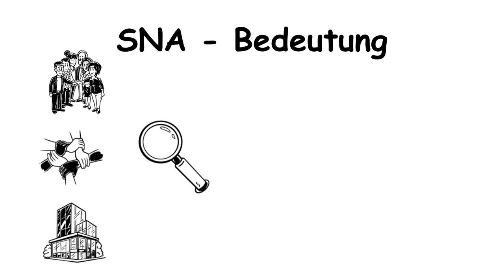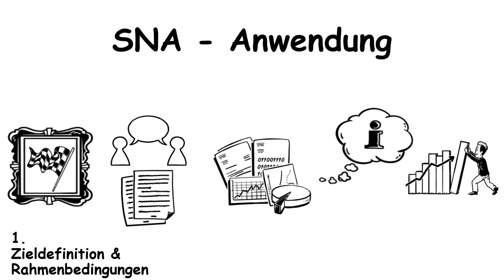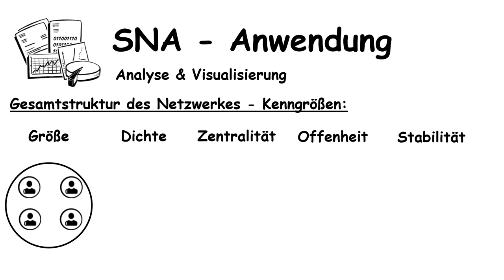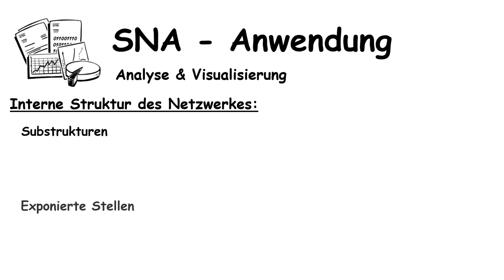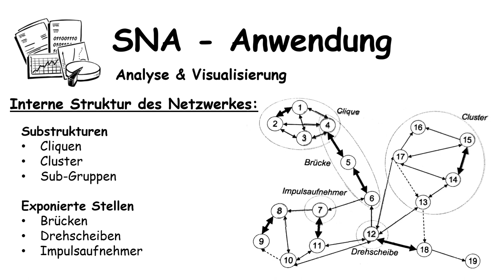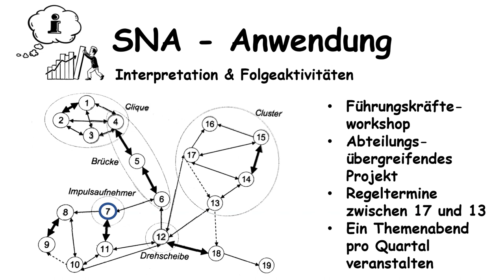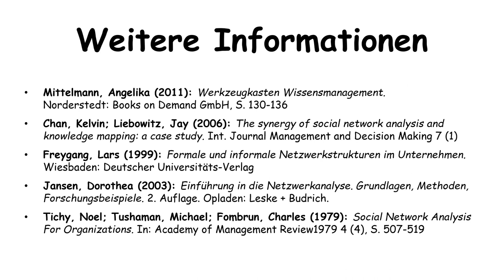Soziale Netzwerkanalyse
Erklärvideo zur Methode der Sozialen Netzweranalyse und ihren Möglichkeiten für Wissensmanagement von Annemarie Habel, erstellt im Rahmen des Studienmoduls 'Wissensmanagement-Modelle und -Strategien' an der DHBW